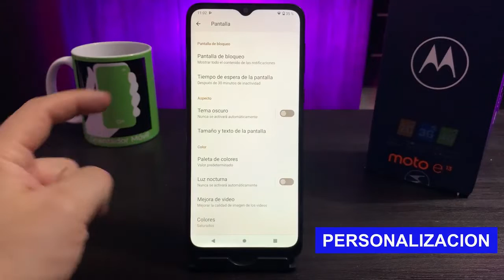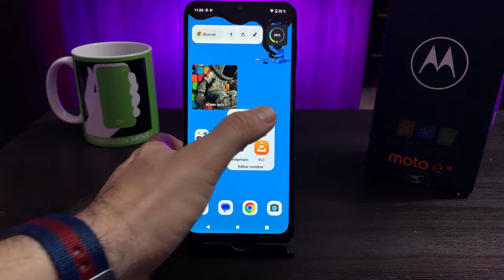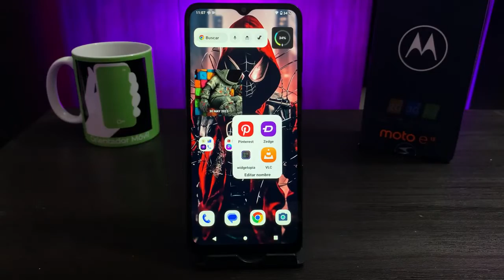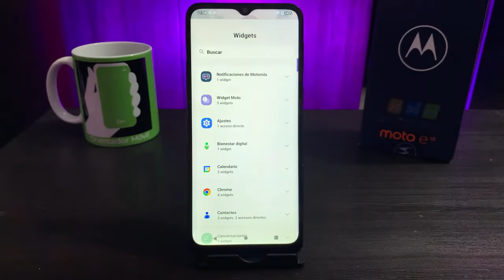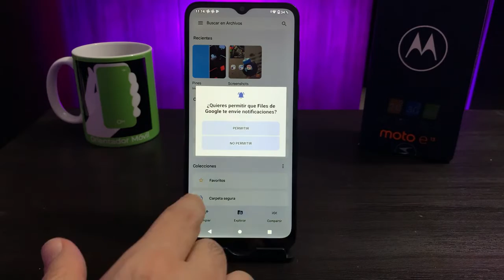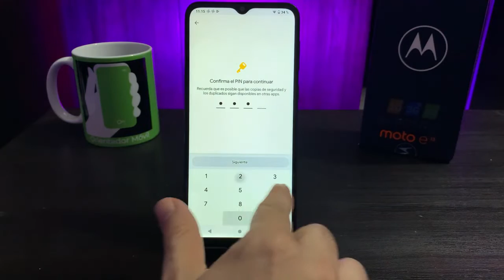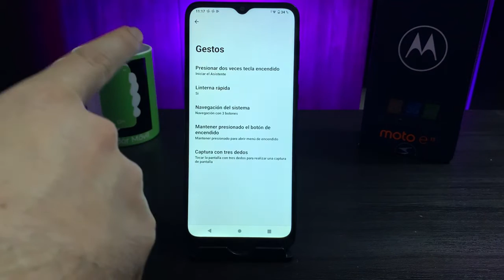MOTOROLA E13 ✅ Trucos Y Funciones OCULTAS 📲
En este detallado tutorial traemos las configuraciones y aplicaciones más destacadas para el MOTOROLA E13, teniendo en cuenta las multiples mejoras realizadas a este espectacular smartphone.

¡Descubre los mejores tips y trucos para sacarle el máximo provecho a tu Motorola E13  En este video, te mostraremos las funciones ocultas más sorprendentes que harán que tu experiencia con este dispositivo sea aún más increíble.

Aprenderás a dominar todas las características de tu Motorola E13, desde atajos y gestos rápidos hasta ajustes personalizados que te permitirán optimizar el rendimiento y la duración de la batería.

Además, te recomendaremos una selección de aplicaciones imprescindibles que elevarán tu productividad, entretenimiento y comunicación al siguiente nivel. Desde apps de organización y edición de fotos hasta herramientas de seguridad y personalización, no querrás perderte estas recomendaciones exclusivas.

No importa si eres un usuario nuevo o experimentado, este video está diseñado para ofrecerte consejos prácticos y útiles que transformarán tu experiencia con el Motorola G23.

¡ Prepárate para descubrir las funciones ocultas y las mejores aplicaciones para tu Motorola G23 !

10 TRUCOS Avanzados para cualquier MOTOROLA Gama alta y media
39 increíbles TRUCOS para tu celular MOTOROLA [2023]
motorola E13 [trucos y funciones ocultas ] los mejores trucos del moto E13
Tips y Trucos Moto G8 Power y Moto G8 | CONSUME GLOBAL
6 CODIGOS OCULTOS DE TU MOTOROLA!